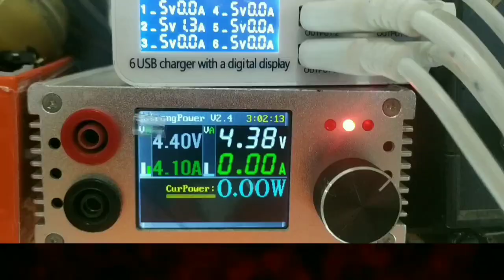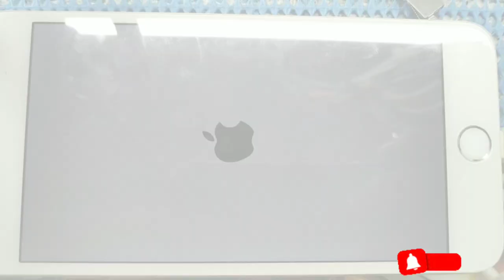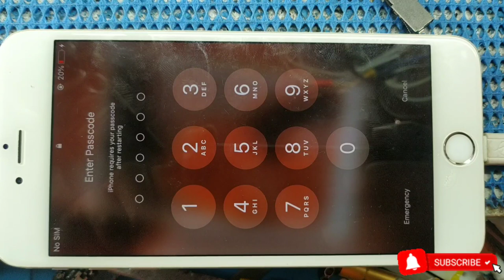Cellphone Repair Solution Tutorial Tagalog paano gumawa Ng cellphone